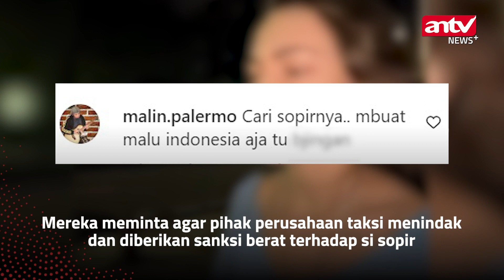Heboh! WNA Rusia Dapat Perlakuan Cat Calling oleh Sopir Taksi | ANTV NEWS+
ANTV NEWS+ -Heboh! WNA Rusia Dapat Perlakuan Cat Calling oleh Sopir Taksi | ANTV NEWS+

Beredar sebuah video WNA Rusia menjadi korban Cat Calling oleh
sopir taksi di Kuningan. (VDVC-WES)